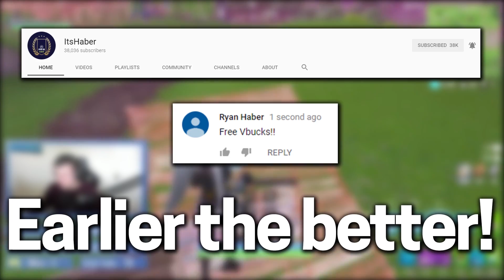TILTED TOWERS IS BEING DESTROYED TOMORROW!! *PROOF* SEASON 4 LEAK!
Fortnite, Fortnite Leak, Leak, Season 4, Battle Pass, Tilted Towers, Being Destroyed, Proof, Tomorrow, Comet, Meteor, Destroying Tilted, RIP Tilted